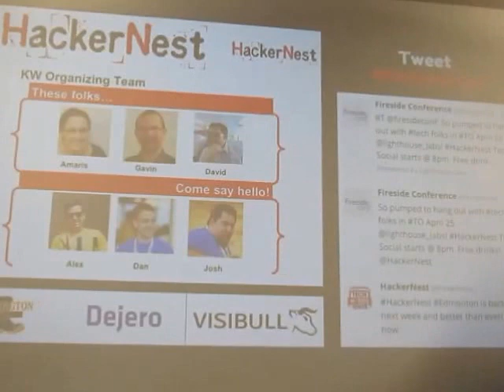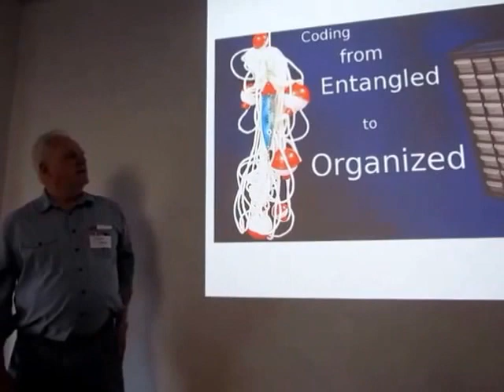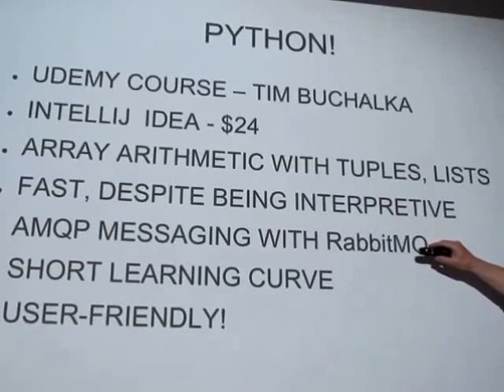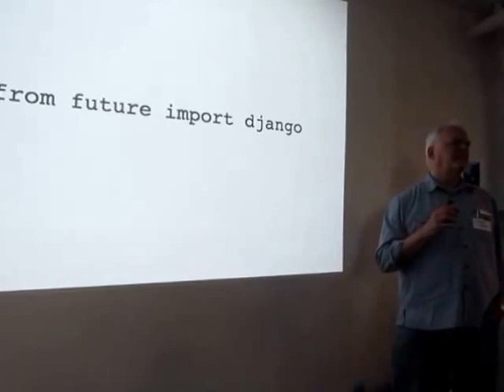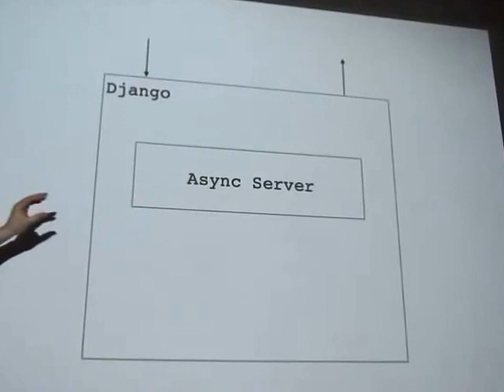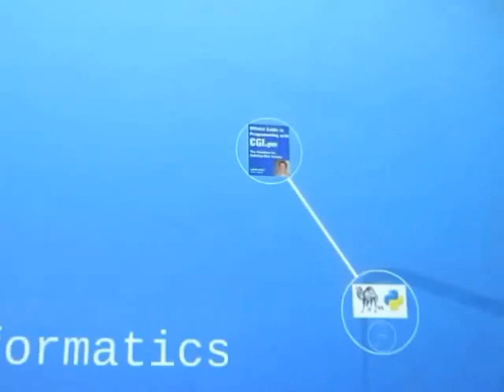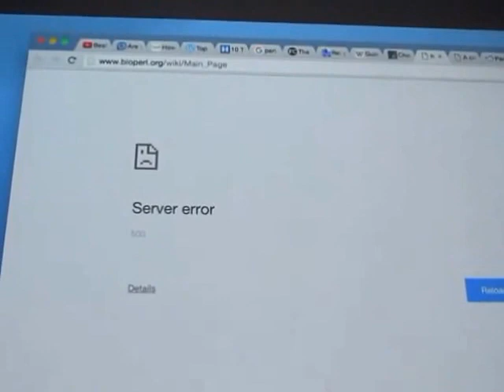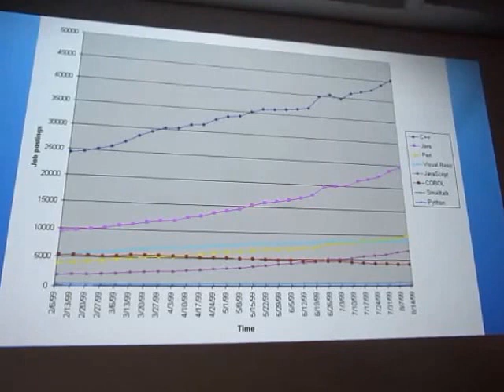Waterloo Python WatPy Talks Apr2016. Part 1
Video includes snapshots from downtown Kitchener.